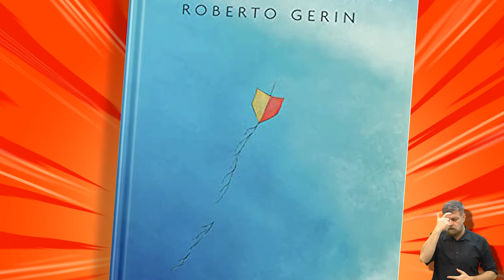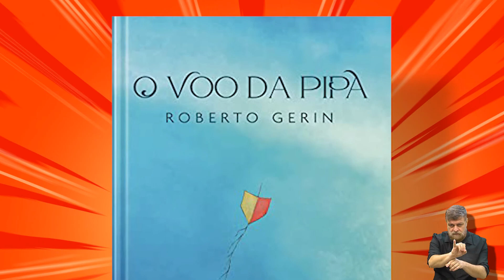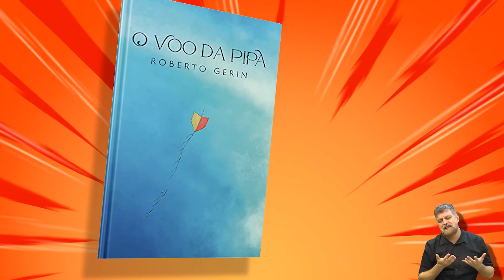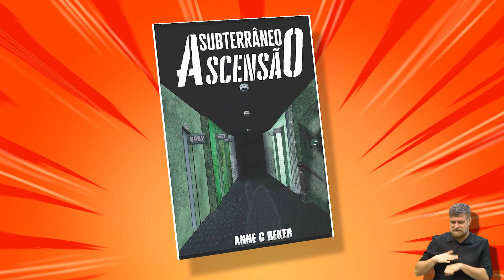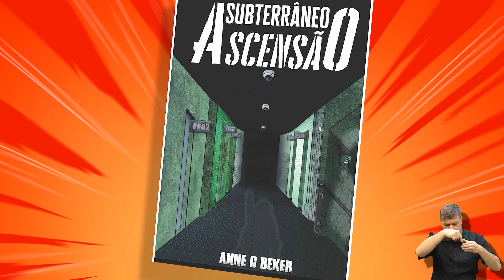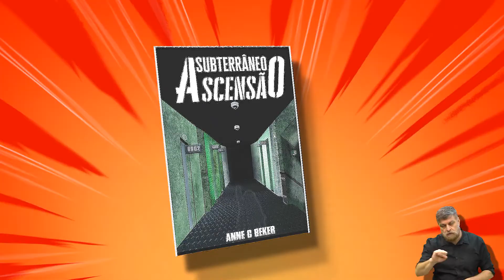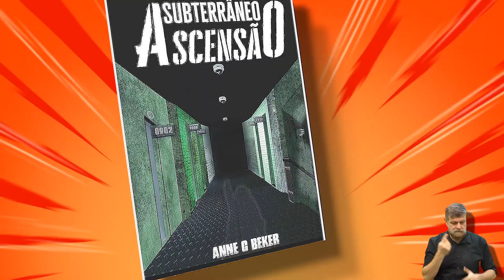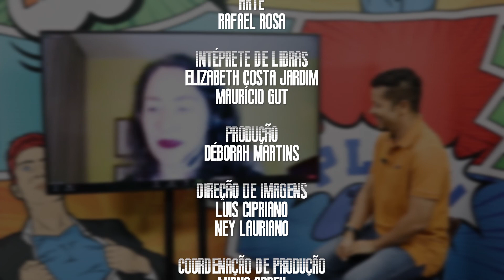UNIVERSO ÉPICO - O VÔO DA PIPA E SUBTERRÂNEO ASCENSÃO 06-01-2022